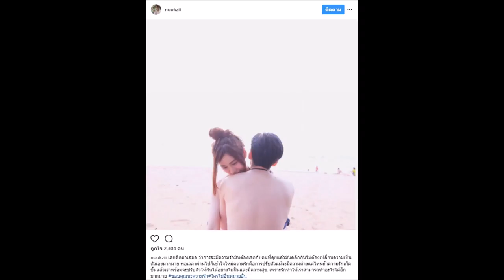ตาร้อนผ่าว !! นุ๊ก อัญพัชญ์ เผยแคปชั่นสวีทหวานกับ ปู แบล็คเฮด เห็นแล้ว อิจฉา จริงๆ